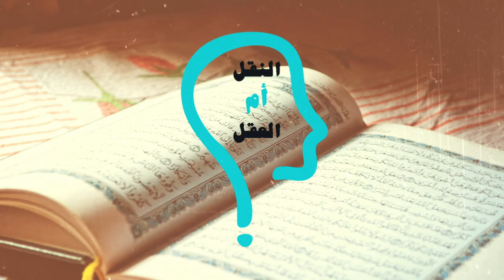برنامج النقل أم العقل - الحلقة 114 - القرآن تأليف الرسول عند شيخ الأزهر الدكتور أحمد الطيب